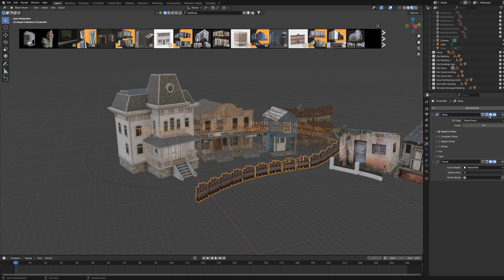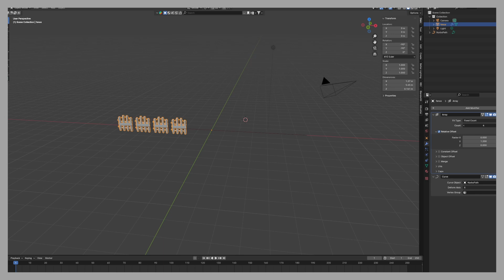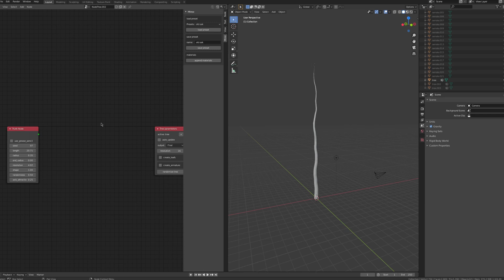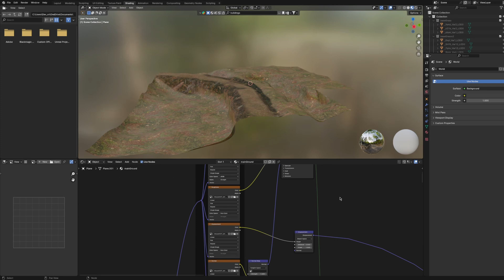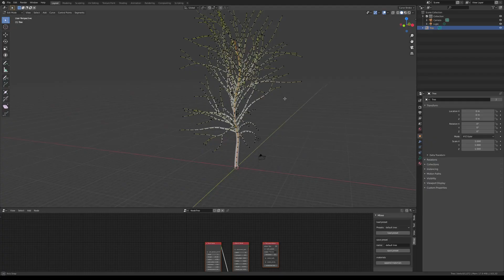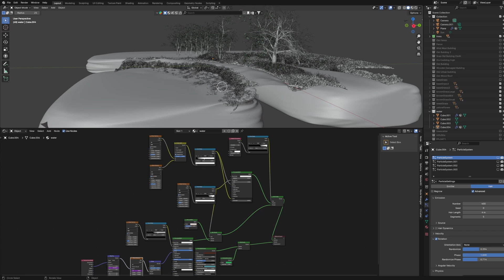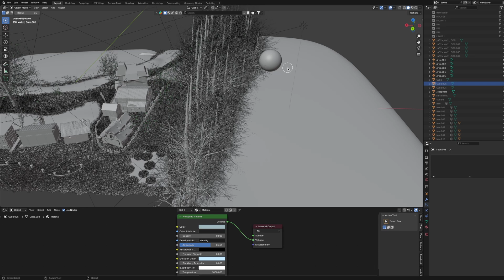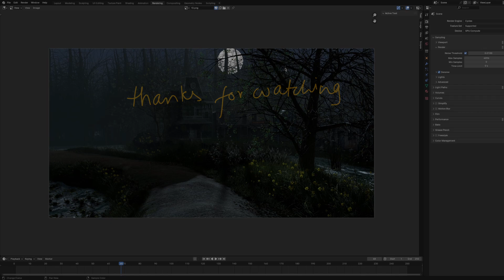CREATE a Scary Night Scene in Blender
Hi guys, In this video I showed and explained you how to Make this foggy scene I made in Blender.  I showed how to use Curve Modifier, weight painting, texture painting, Also showed how to make trees in blender easily and gave some tips on texturing ground, making water etc.. Hope it helped you and you learned some thing thanks for watching :)